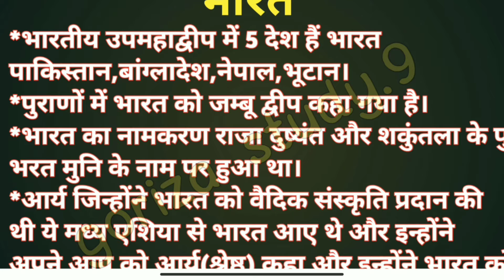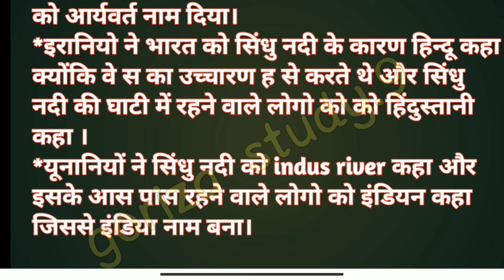भारतीय उपमहाद्वीप व भारत के नामकरण संबंधी जानकारी।। by vijender kumar।